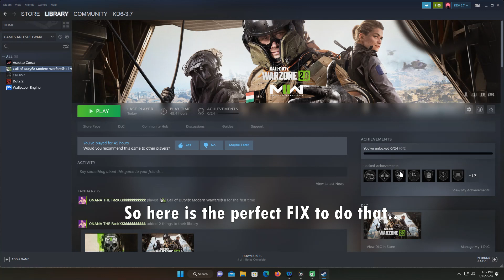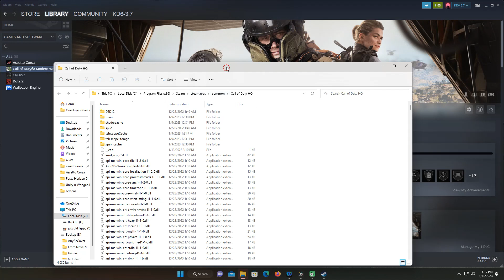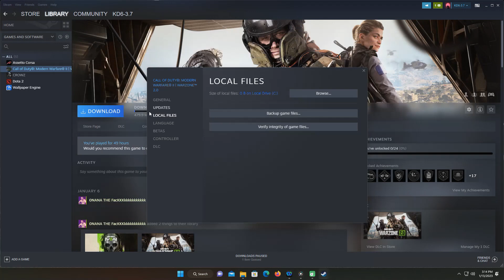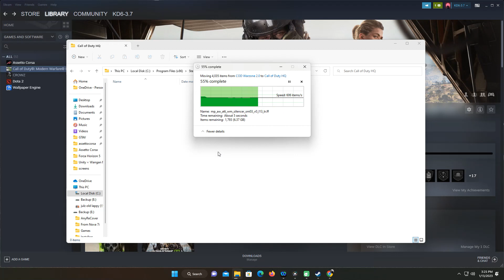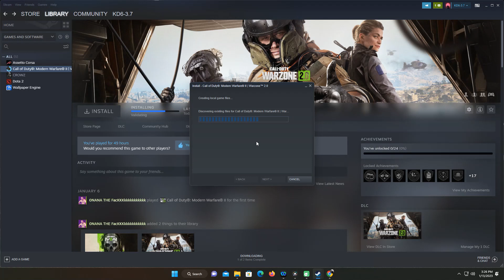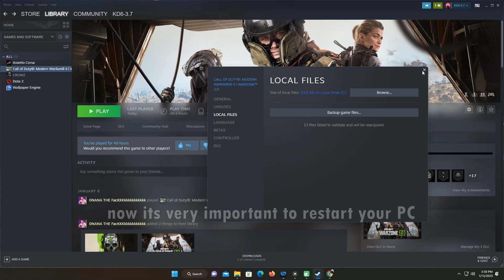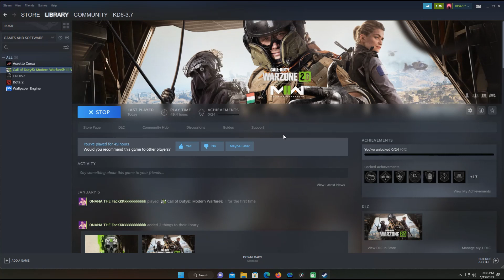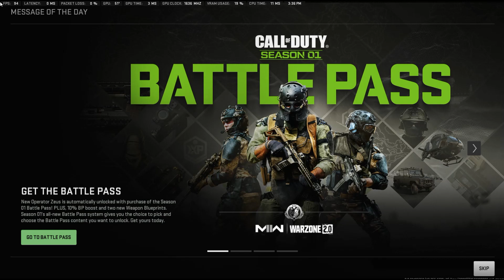How To Fix Warzone 2 Safe Mode & Files Failed To Validate - Reinstall Game Without Downloading Again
What's up guys, today i will show you the easy way to fix the game with this different error  appear while loading or safe mode always appear.

Follow my guide and this will define the fix as with my own experience in game.

The recordings and editings are all done on my MSI PC

My PC Specs:

• CPU : Ryzen 5 2600X 6 Core 3.6Mhz
• MB  : MSI B450 - A  Pro Max
• Ram : 32GB (4 X 8GB) DDR4 3200MHZ SP
• GPU : Gigabytei GeForce RTX 2060 6GB DDR6
• PSU : EVGA BRQ 650W 80+ Bronze Modular
• M.2 : Team Group T- Force Carnea SSD 1TB - M.2 NVMe
• M.2 : Vulcan 500GB M.2 Sata
• OS  : Windows 11 Pro 64bit
• CASE : Air Cooler With ARGB Duo 12 Pro Fan

Recording software: OBS Studio, Nvidia Overlay Recorder
Video Editing Software: Movavi Suite 2022

It take time and effort into each one of my videos, including research, digging into archives, recording, and editing. Every video takes several hours to produce, because I strive to give my viewers consistent, high-quality content. And all of the work is done by me.